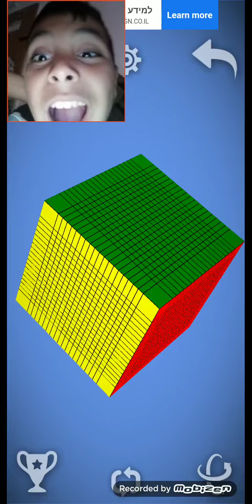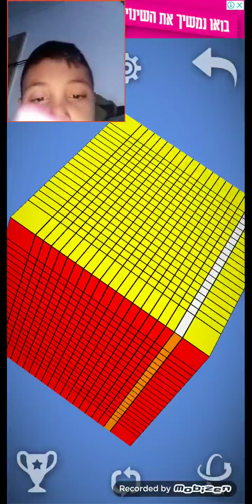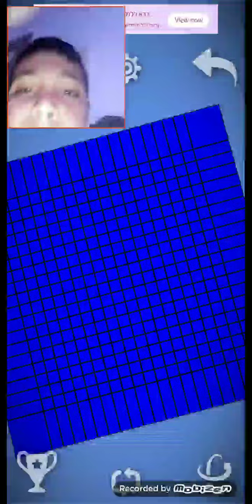פותר קוביה הונגרית 20 על 20